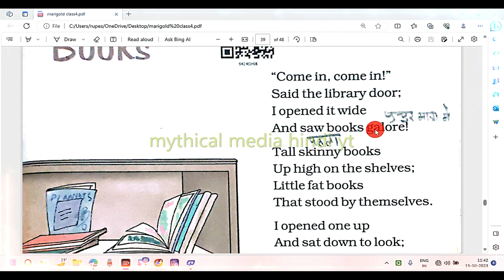the book poem explained into hindi only one minute poem | Shelley Evans poem explanation in hindi